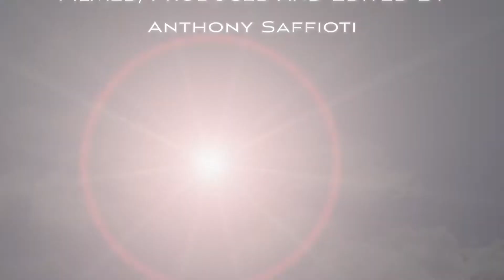Hudson Valley Axe Company Axe Making Part 2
Ever been curious of how metal was forged back in the day? Check out Hudson Valley Axe Company!